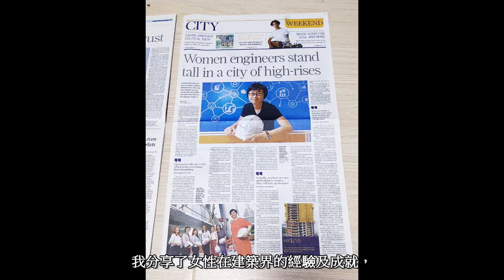BEM Graduate : Ir Phyllis Chen, Project Manager, Gammon Construction Ltd.